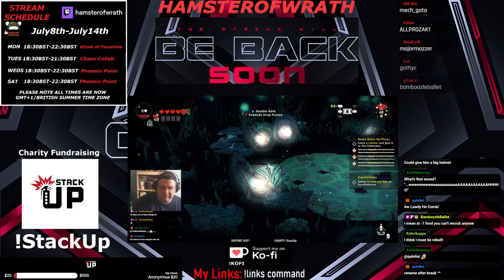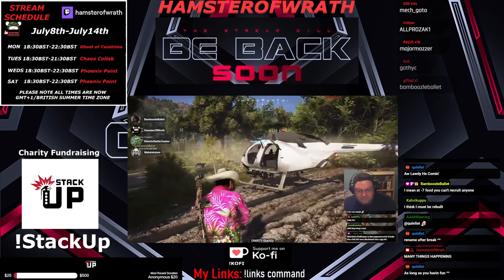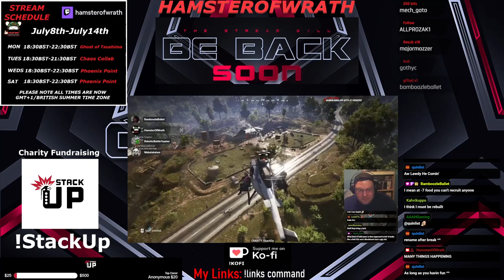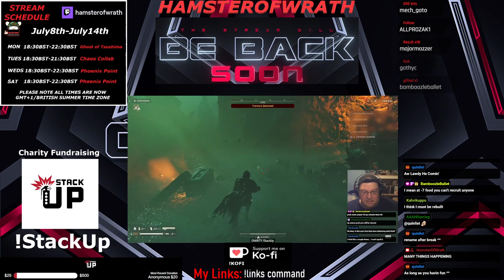Phoenix Point S1e2: The Void is Dark and full of Terrors Apparently!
0:00 Intro
8:12 Part One
2:16:53 Break
2:24:16 Part Two